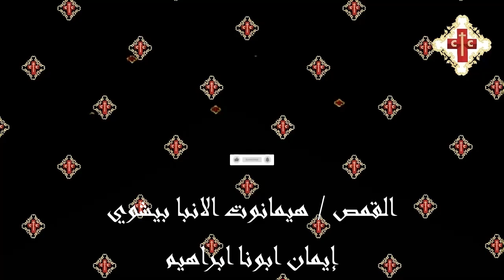عظة روحية لابونا القمص هيمانوت الانبا بيشوي بعنوان إيمان ابونا ابراهيم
ctc coptic شكرا علي مشاهدتك لقناة
حصريا
شكر خاص لقدس ابونا هيمانوت لموافقته لازاعة عظات قدسه علي القناة
ابونا القمص / هيمانوت الانبا بيشوي
عظة روحية  بعنوان إيمان ابونا ابراهيم
ctc coptic
قناة تقدم كل ما يخص البناء الروحي و حياة الاستعداد
و كل ما يخص الكنيسة و صلوات الكنيسة من عظات روحية
و عظات حصرية و تأملات في قراءات الكنيسة
و ترانيم و قداسات و عشيات و تماجيد القديسين
و تسابيح و صلوات الاجبية و مدائح و كيف تبني اولادك في جو مسيحي
و كل ما يخص الشخص المسيحي
أذكروني في صلواتكم